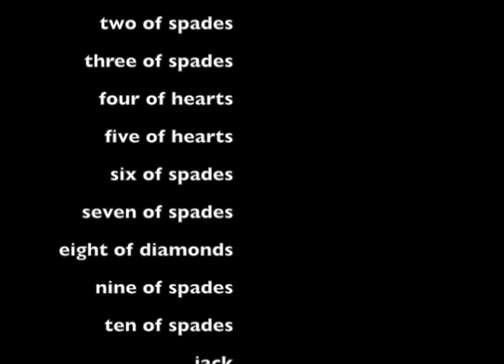john mongrandi playing cards.mov